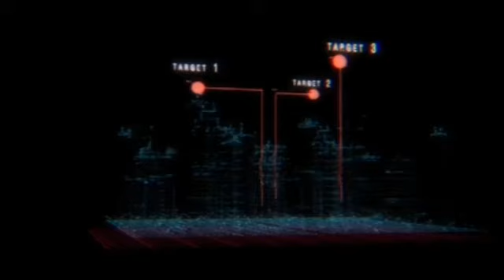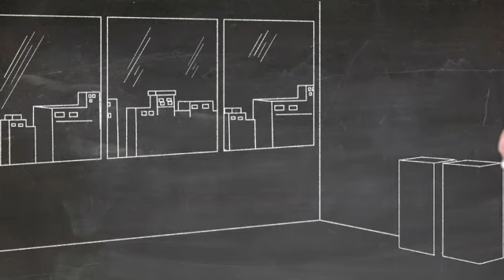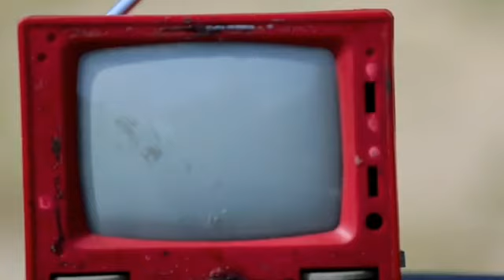Supreme force imran series complete novel last part by mazhar kaleem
Visit To My Website To Download Urdu Novels.